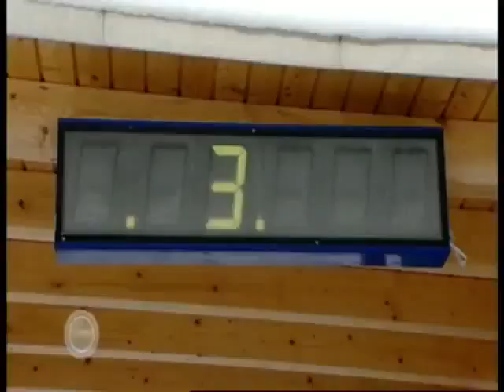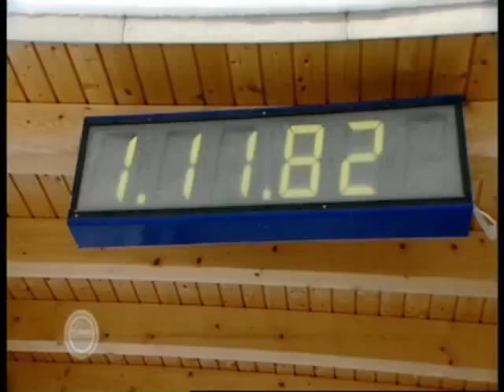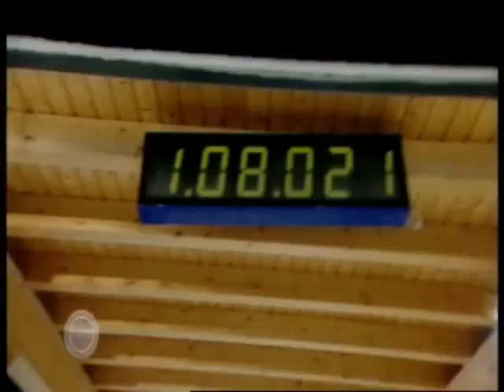Lap Around Kart Track. Bobsleigh track in kart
Bobsleigh track in kart